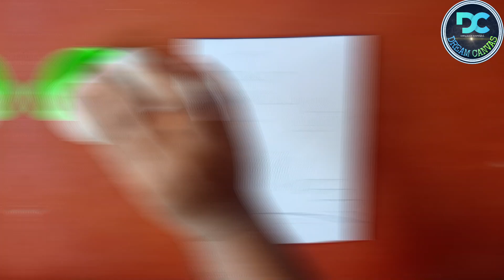How to draw simple sand art on paper /welcome to DREAM_CANVAS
I AM A ART LOVER

Hello friends,
                This is a tutorial video. This picture made with ordinary sand which is collect from sea or ocean.this is not colour sand. I hope you like and enjoy this video. This is a another level of sand art. I learned this art from my drawing teacher "SUKUMAR KAR (mankar)" 5 years ago.

Sand art and play--
                           Sand art is the practice of modelling sand into an artistic form, such as a sand brushing, sand sculpture, sandpainting, or sand bottles. A sandcastle is a type of sand sculpture resembling a miniature building, often a castle. The drip castle variation uses wet sand that is dribbled down to form organic shapes before the sands dries.

Most sand play takes place on sandy beaches, where the two basic building ingredients, sand and water, are available in abundance. Sandpits are also common. Tidal beaches generally have sand that limits height and structure because of the shape of the sand grains. Good sculpture sand is somewhat dirty, having silt and clay that helps lock the irregular-shaped sand grains together.

Sand castles are typically made by children for fun, but there are also sand-sculpture contests for adults that involve large, complex constructions. The largest sandcastle made in a contest was 18 feet tall; the owner, Ronald Malcnujio, a five-foot-high man, had to use several ladders, each the height of the sandcastle. His sculpture consisted of one ton of sand and 10 litres of water to sculpt.

PLEASE SUBSCRIEB MY CHANNEL.